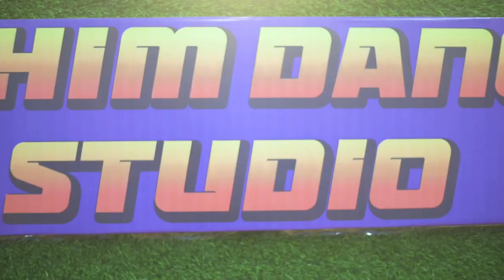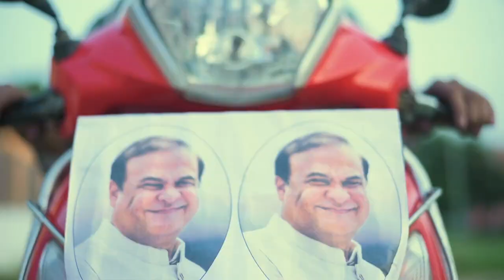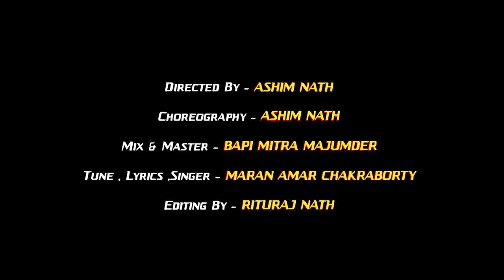video Lanka Song | Hojai Song | Tuk Tuk Mamar Skuti | New Durga Puja 2023 Song | Lanka Hojai Assam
durga pujoi moner  moton dami kapor Debo go
chol soojoni guwahati toke gurabo...
to to boshe
fancy bazar kapoor goli jabo go
durga pujoi moner moto tokei sajabo...
toke sari kine Debo
toke pyer Tora Debo
nam kora resturant a
toke khawabo...
nagor dolay chabo
toke shopping korabo
lal tuk tuk mamar skutit toke gorabo
toke I phone kine Diye
poket Khali kore debo
tote jodi nohoi amar kindi beche libo
tui ja kinar kine libi
taka phone pay te debo go
lal tuk tuk mamar scooty toke gurabo 2
junur junur payer nopur baje fulkoli
tor muchki hasi diye Amar mon churali
toke korbo biha aai fagune
bari niye palabo
Lanka station Assamese song
Lanka viral song
Lanka hojai song
guwahati song